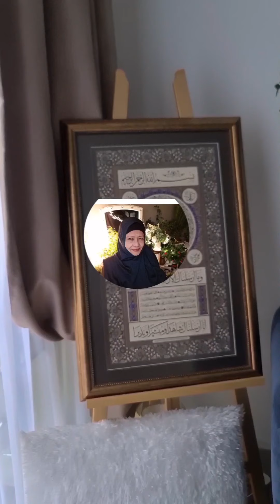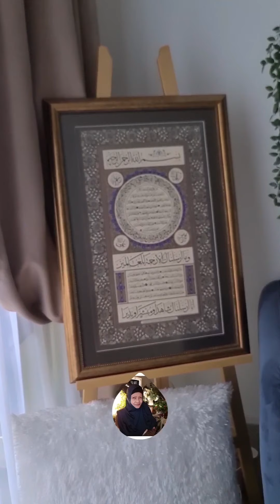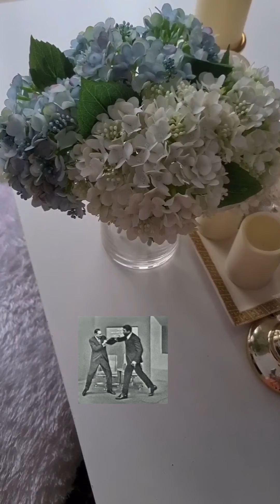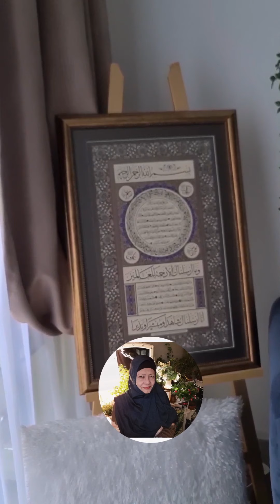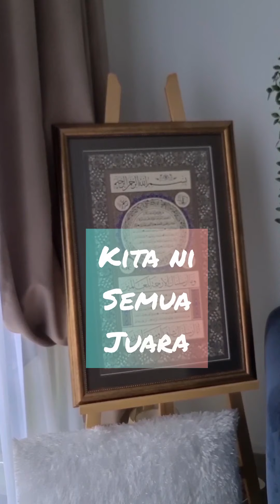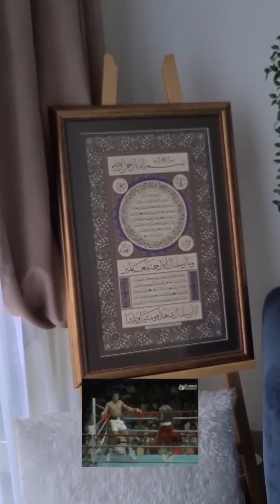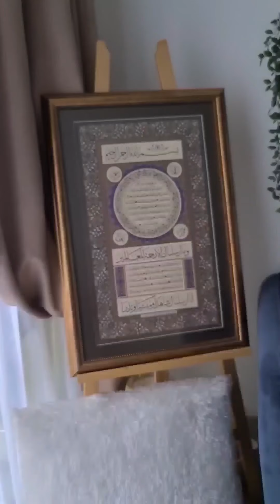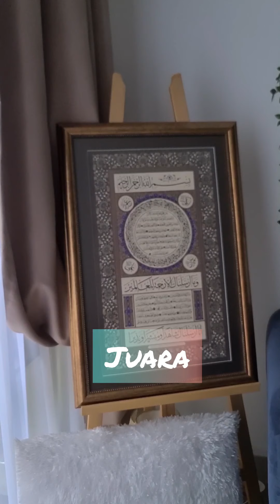Nik Fatima"Juara" mutiara kata# kata inspirasi penghidupan#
setiap insan hidup dimuka bumi
pasti menjadi juara
juara dalam keluarga
juara menempuh penghidupan
juara kemenangan dalam penempuhan
penuh dengan peperangan kehidupan
yang hakiki ini
berfikirlah yang kita ini juara sepanjang
perjuangan kehidupan ini